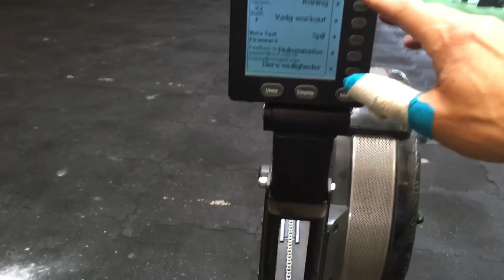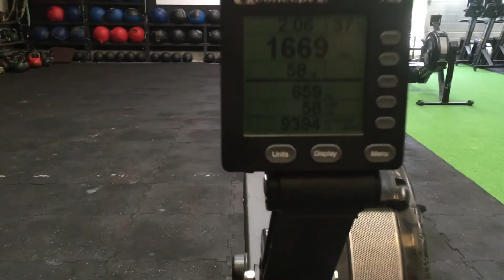Wodstock Q1a,1b, 2017